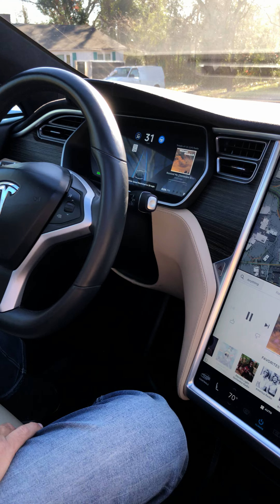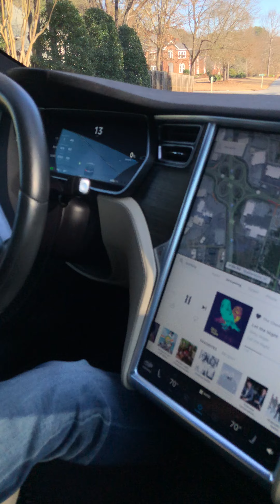Tesla 15 March 4 2018